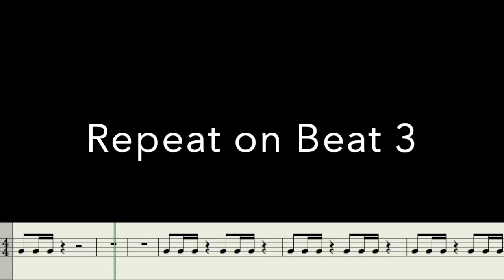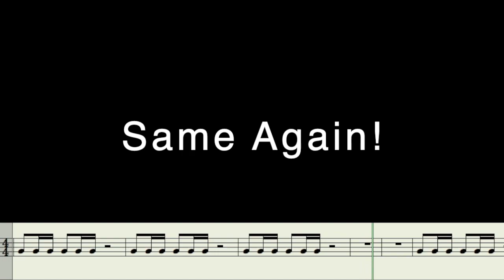One 8th and two 16th Notes - 'Rice Krispie'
Practice track for the one 8th and two 16th notes rhythmic figure.
You can think of the mnemonic "Rice Krispie" - please post any other suggestions below!
Playalong and absorb.
Played pickstyle on my Gibson Midtown bass, Downstroke - Downstroke Upstroke all the way through.
BTC Tip Jar: 1LmDyMTyrK7ppRfn6nY2Yuc7RMeHHuveJr